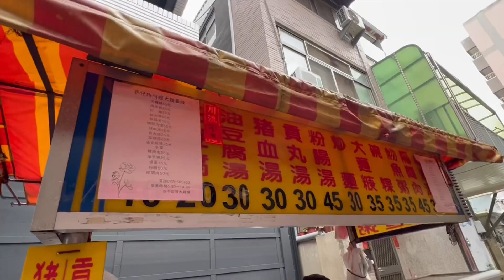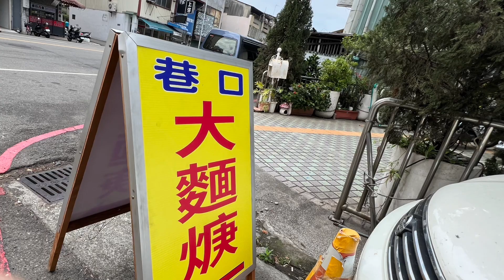［台中美食新發現］「巷口大麵焿」在台灣台中市台中市北區西屯路一段250巷內，Taichung Taiwan 。大蔚阿昌（David Liao)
路過，看到一招牌「巷口大麵焿」走進小巷中是位阿嬤在賣古早味大麵焿及炒麵。這是「巷仔內」的美食，不是在「巷口」。

巷口阿嬤古早味大麵羹炒麵
地址：台灣台中市北區西屯路一段250巷4號

大蔚阿昌的影片不是業配，如果個人口味覺得好吃或不錯吃，會寫出。
實際上的好不好吃，便宜不便宜，還是見仁見智的問題，您自己的感覺為準。